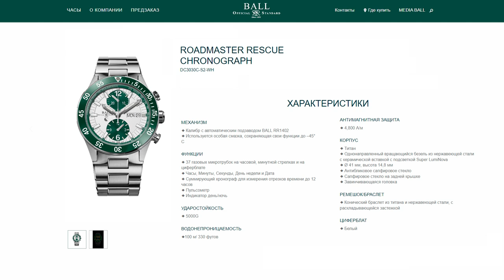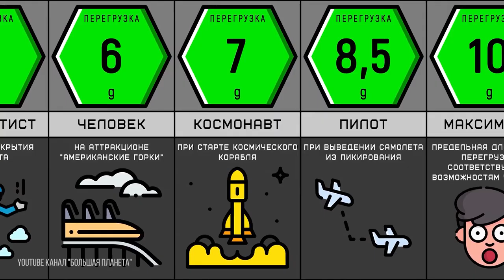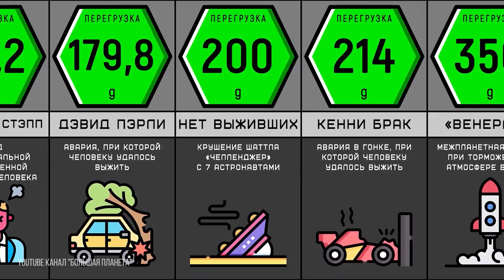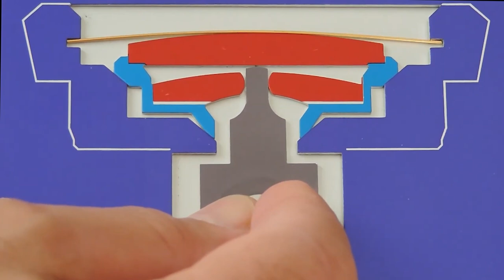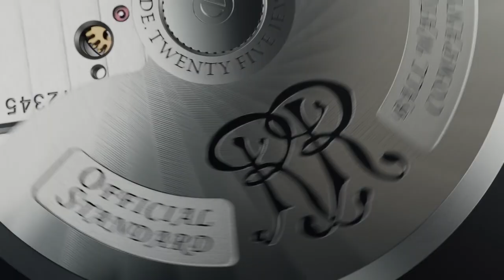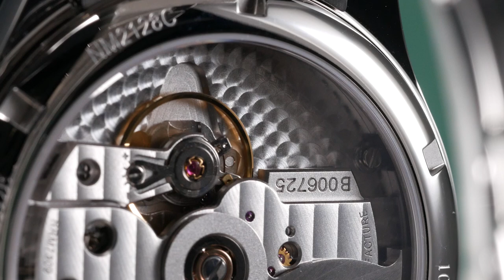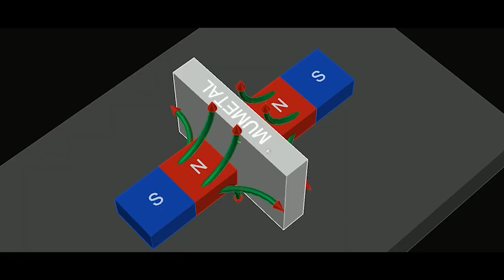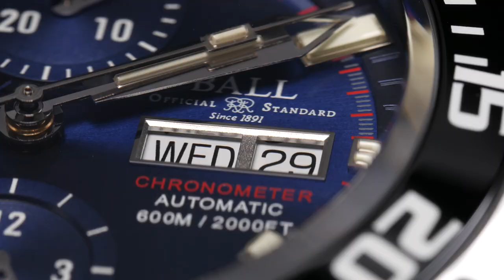BALL – Самые надежные механические часы?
В часовом сообществе часы Ball иногда сравнивают с неубиваемыми Casio G-Shock. Они не боятся ни воды, ни ударов, ни магнитов, ни холода. И все это при том, что они механические, в отличии от G-Shock. Но существует и немалое сообщество коллекционеров, знающее Ball как сверхточные хронометры. И между этими мирами не такая уж и большая пропасть. Именно об этом 125-летняя история швейцарского часового бренда, основанного на легендарном стандарте ORRS Уэбстера Клея Болла. Действительно ли она такие неубиваемые и надежные? Выясним в этом ролике! На примере 5 часов Ball мы расскажем о решениях, призванных повысить надежность и защищенность часов от всяких недоразумений. В том числе – от глупости владельца, которая может привести к повреждению часов.

Часы Ball Nedu DC3226A-S6C-BE
Механизм часов: RR1402-C
Материал корпуса: Титан Grade 5
Диаметр корпуса: 42 мм
Ударостойкость: 7500G
Водонепроницаемость: 600 м
Стоимость часов: 393 200 рублей

Часы Ball MARVELIGHT M NM2128C-S1C-BK
Механизм часов: RRM7309-C
Материал корпуса: Нержавеющая сталь
Диаметр корпуса: 43 мм
Водонепроницаемость: 100 метров
Стоимость часов: 242 700 рублей

Часы Ball ROADMASTER RESCUE CHRONOGRAPH DC3030C-S2-WH
Механизм часов: RR1402
Материал корпуса: Титан
Диаметр корпуса: 41 мм
Ударостойкость: 5000 G
Водонепроницаемость: 100 метров
Стоимость часов: 242 100 рублей

Часы Ball ROADMASTER MARINE GMT DG3030B-S2C-BK
Механизм часов: RR1203-C
Материал корпуса: Титан
Диаметр корпуса: 40 мм
Ударостойкость: 5000 G
Водонепроницаемость: 200 метров
Стоимость часов: 281 100 рублей

Часы Ball MARVELIGHT CHRONOMETER NM9026C-S6CJ-IBE
Механизм часов: RR1103-C
Материал корпуса: Нержавеющая сталь 904L
Ударостойкость: 5000 G
Водонепроницаемость: 100 метров
Стоимость часов: 206 500 рублей